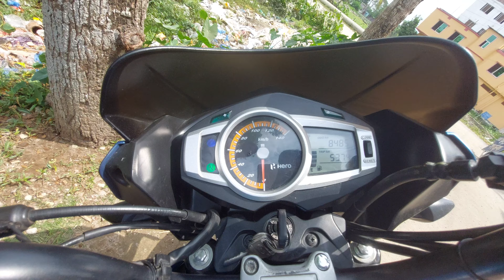Hero ignitor user review 2022 | hero ignitor price in bangladesh 2022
আমি মনে করি হিরো ইগনেটর কম দামে একটি ভাল মানের বাইক হিরোর বাইক অনেক ভাল হয়ে থাকে বাংলাদেশে হিরো বিগত অনেক বছর সার্ভিস দিয়ে জাচ্ছে।